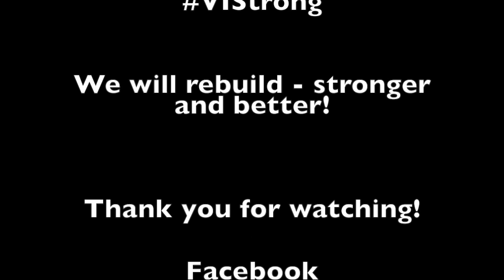Cane Bay, St. Croix, USVI | 24 Hours after Hurricane Maria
Cane Bay is located on St. Croix's north shore. This area sustained moderate damage from the storm.

Unauthorized use and/or duplication of any material, including videos, photos (aerial, land and/or still photos and videos) found on Phantom Eyez, LLC's site and/or affiliate sites and/or social media pages without express and written permission from Phantom Eyez, LLC and/or the owner(s) is strictly prohibited.

Copying, duplicating, reposting and/or redistributing content found on Phantom Eyez, LLC's site, social media pages and/or affiliate sites without written permission from Phantom Eyez, LLC entitles the copyright holder(s) (Phantom Eyez, LLC) to pursue legal remedies against the infringing party and/or entity.